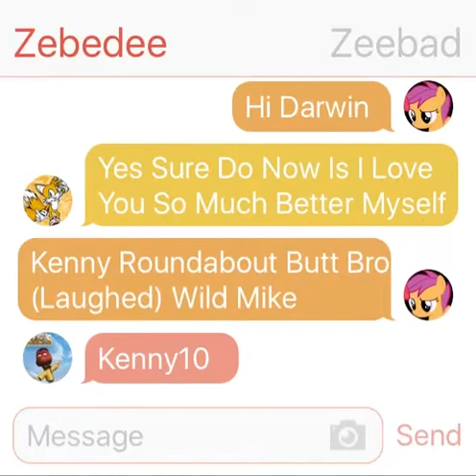Last Get Him